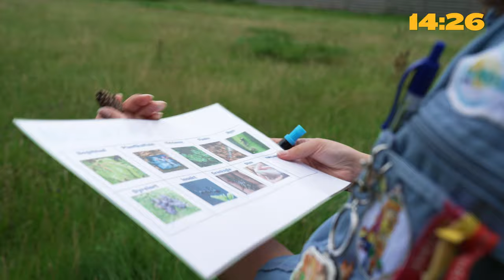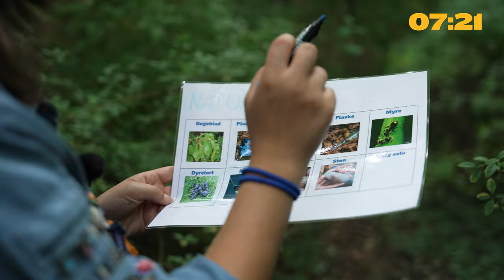NATURBINGO, Men På TID!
Vi har en ambition om at blive en Grøn Kanal! Vi er teamet op med FDFs Internationale Projekt "GLOBUS" om at blive en del af Grøn Kreds projektet. Alberte har inviteret Camilla fra GLOBUS udvalget på besøg, for at hjælpe os godt på vej. Denne gang laver vi Naturbingo!

VÆRTER – Alberte Jensen & Camilla Svendsen